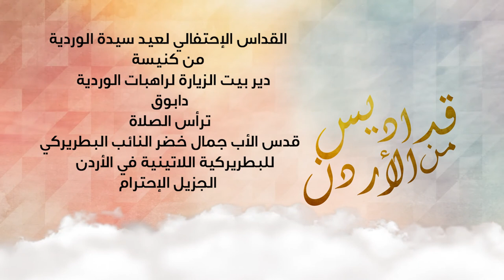القداس الإحتفالي لعيد سيدة الوردية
من كنيسة دير بيت الزيارة لراهبات الوردية
دابوق الأردن
ترأس الصلاة
قدس الأب جمال دعيبس النائب البطريركي للاتين في الأردن
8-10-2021